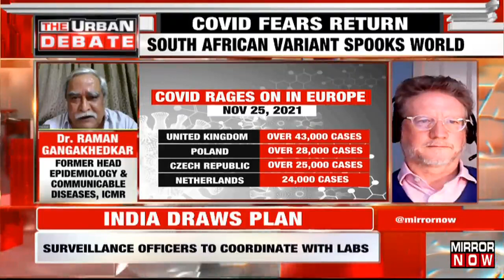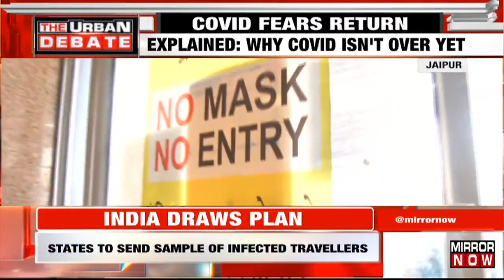New South African covid variant raises worldwide concerns: COVID-19 not over yet? | The Urban Debate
On The Urban Debate today with Tanvi Shukla, we discuss the new South African covid variant. This variant is much deadlier and is also spreading faster than the other variants. Fully vaccinated people are also getting infected by this new variant. The World Health Organisation (WHO) said it will take several weeks to determine the impact of this variant. South African health minister Joe Phaahla said the variant was of "serious concern" and behind an "exponential" increase in reported cases, making it a “major threat”. Our esteemed panel has joined the show with the host Tanvi Shukla to put forward their opinion on this. Dr. Raman Gangakhedkar, former head of epidemiology & communicable diseases ICMR, member of WHO speaks to Tanvi Shukla. He says, “Perhaps the new variant’s genetic structure suggests there can be the development of escape mutants, but we don’t have strong evidence. We need to wait and be cautious.” Tune in to know more.